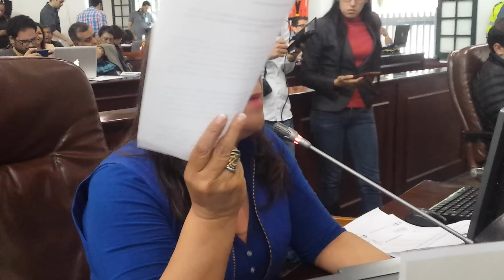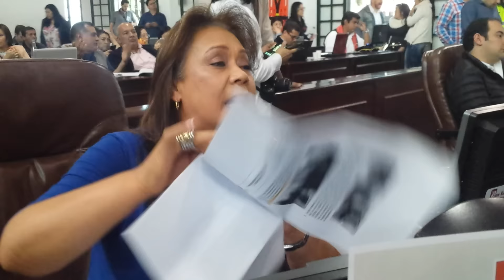Intervención en plenaria del Concejo de Bogotá sobre Plan de Desarrollo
Varios artículos tendrían vicios de ilegalidad y con preocupación veo que el informe de la Contraloría Distrital muestra que el proyecto de fibra óptica de la ETB estaría suspendido.